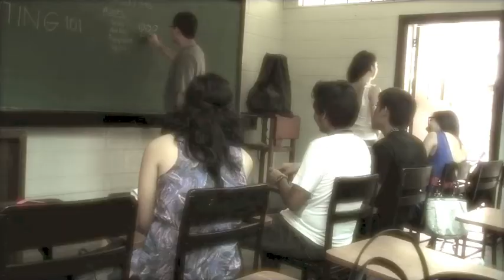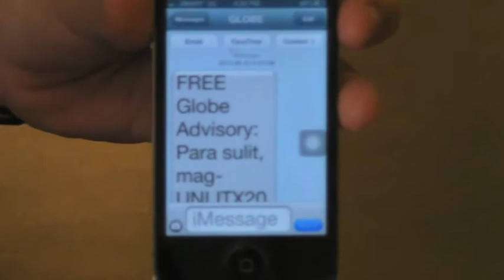Lester and Friends Let's Get It On Final